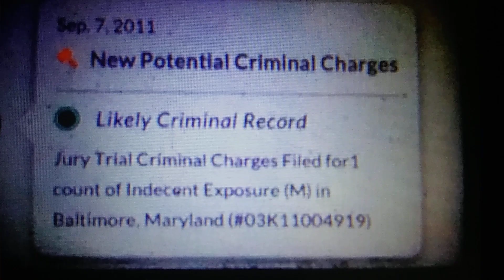shar n dave s neigbor so creepy amazing who that crowd turned out to b owings mills look this case#☝